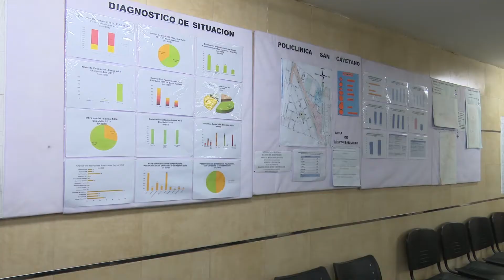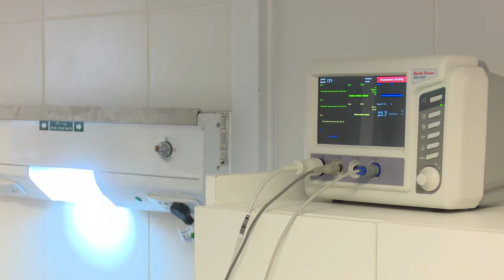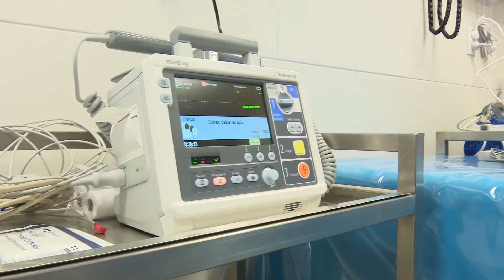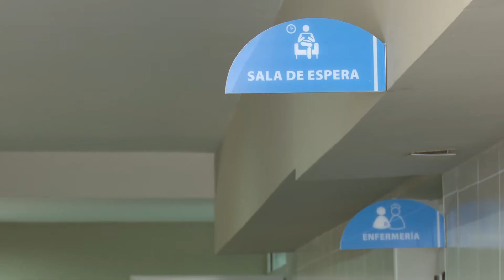Equipamiento, Shock Room y nuevas salas para la Policlínica San Cayetano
El gobernador, doctor Juan Manzur, y la ministra de Salud Pública, doctora Rossana Chahla, realizaron el corte de cinta de la ampliación y remodelación de este Shock Room que permitirá que el centro asistencial cuente con equipamiento de última generación para la atención de la emergencia y asistencia de los pacientes en los primeros minutos antes de ser derivados a un centro de mayor complejidad.